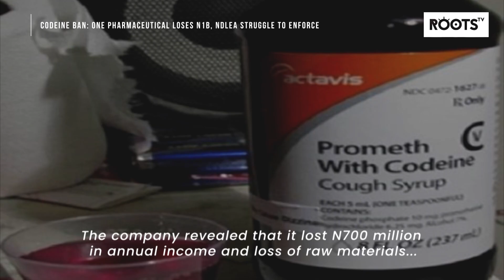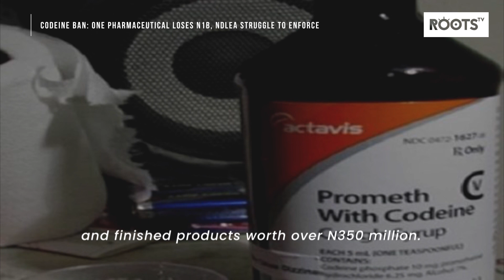Codeine Ban: One Pharmaceutical Loses N1B, NDLEA Struggle To Enforce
What is the fate of the codeine ban that came into effect on the 1 st of May 2018 if
 one pharmaceutical is crying that it has
 lost N1B alone, the same amount FG
 wants to use in compensating all of them
 and NDLEA can barely enforce for lack of
 resources?